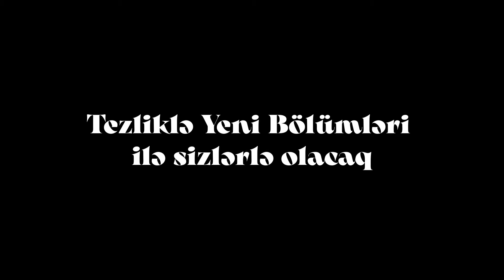Həqiqət Axtarışında Tezliklə Yeni Bölümü ilə...